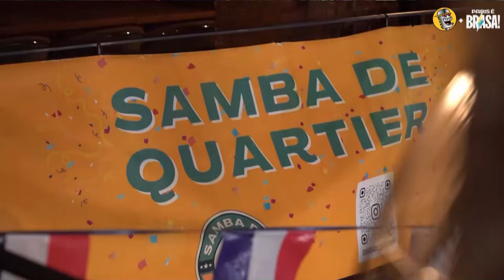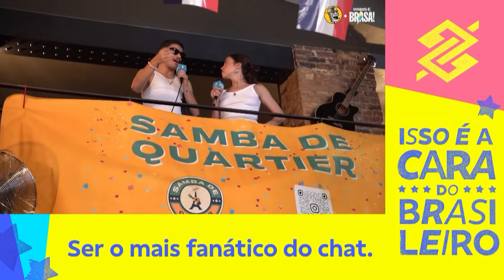LACTEA E VALEN BANDEIRA CURTEM RODA DE SAMBA EUROPEU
BANCO DO BRASIL - @bancodobrasil @BBnosEsportes
OMO - @omobrasil

AZUL - @azulinhasaereas

SAMSUNG - MenteAbertaSempreVence OpenAlwaysWins Paris2024 Samsung @SamsungBrasil

H2BET - @h2betoficial

Medley -  MAT-BR-2403195
Link do qr code: veja o que encontrei no iFood - Genéricos Medley

EDIÇÃO E THUMBNAILS:
Zorks Studios